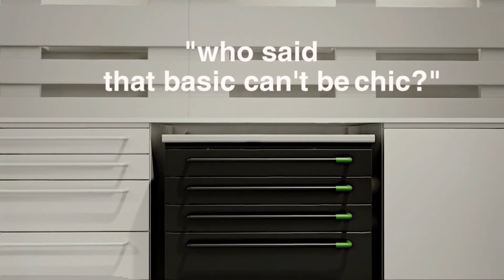ECCO! When Basic Meets Chic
ECCO! is the new Dentalart modular system, with a hip look and price, easy to choose in its standard colours and configurations. Bring a touch of fashion to your surgery with the best italian design.
 Because basic can be chic!